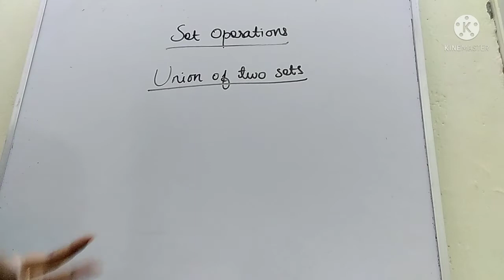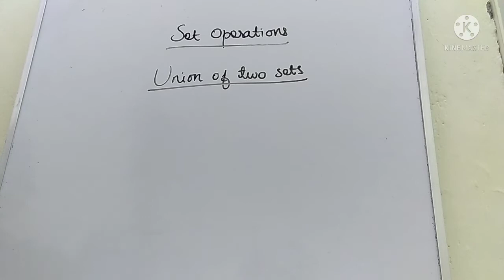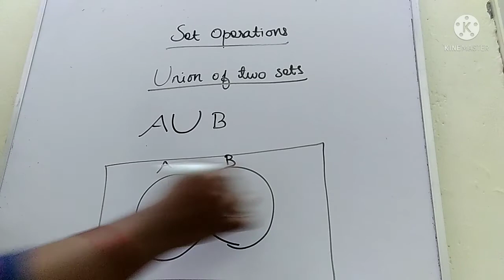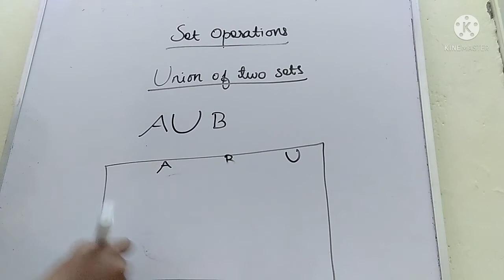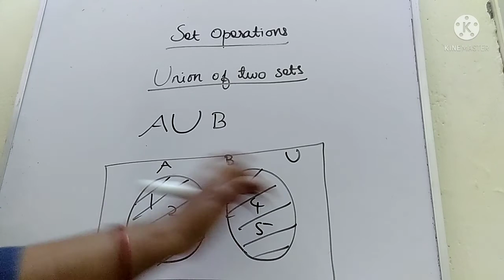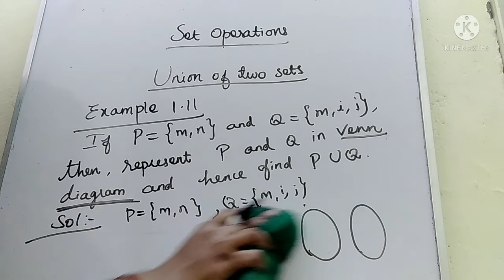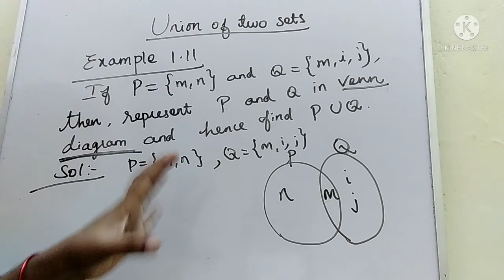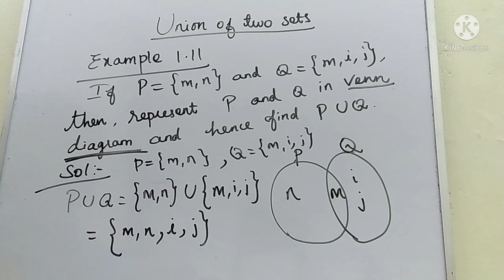9th Maths Tnbook/ Ln1 /Union of two sets // Example 1.11//